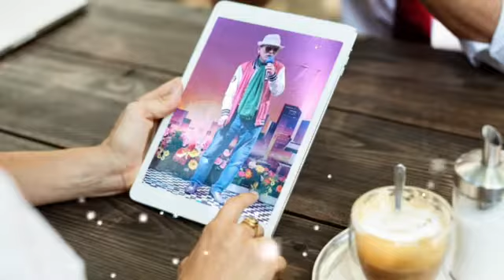🎤임봉/사랑의 올가미(원곡:서희)🎵인천 간석오거리 효.스튜디오🎼